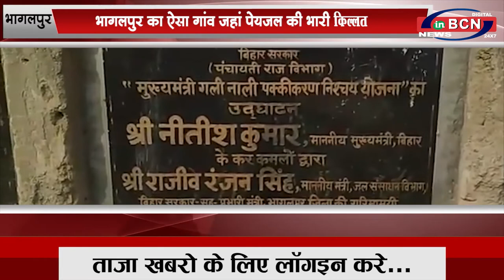भागलपुर का ऐसा गांव जहां पेयजल की भारी किल्लत...INBCN NEWS